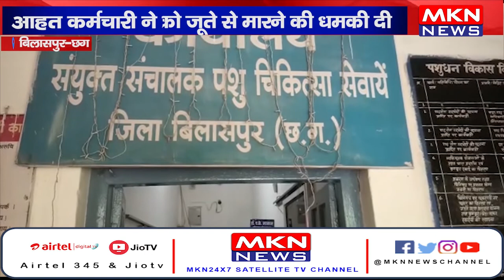बिलासपुर - डॉक्टर ने कर्मचारी को जूते से मारने की धमकी दी, आहत कर्मचारी ने डॉक्टर को हटाने की मांग